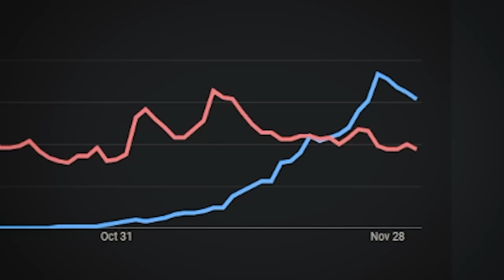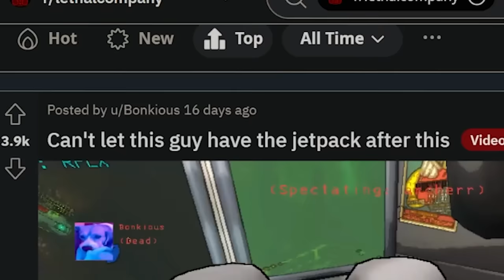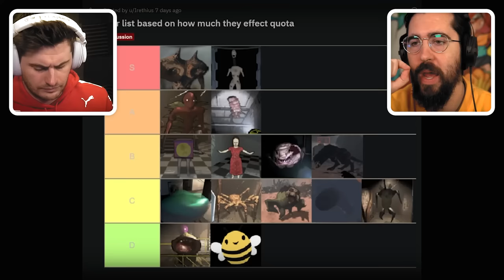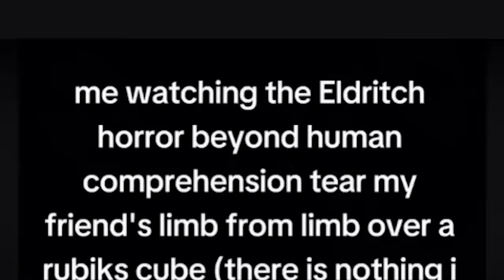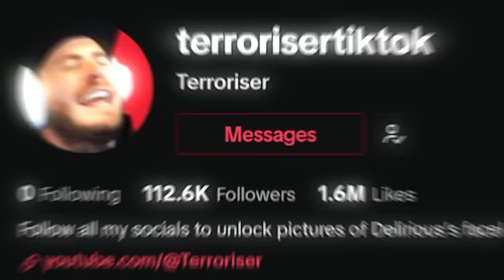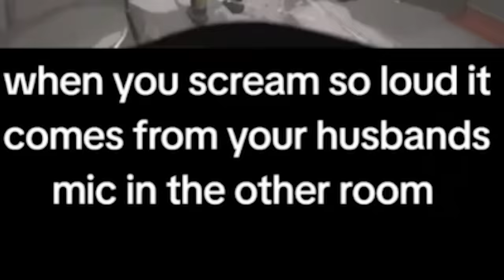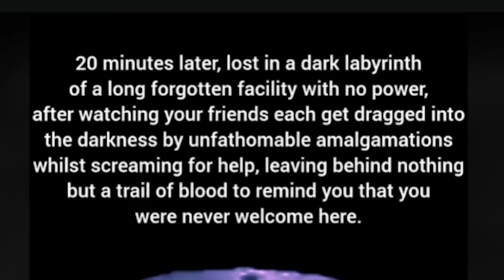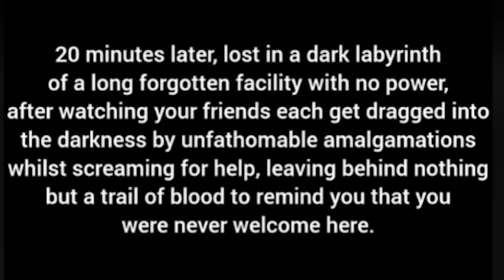Lethal Company Memes guaranteed to make you laugh | Nogla & Terroriser React!